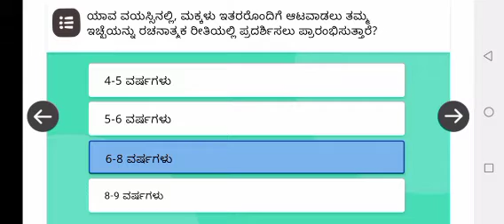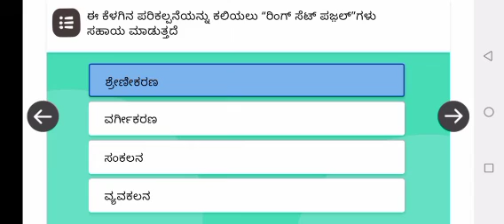ನಿಷ್ಠ 12 ಪ್ರಶ್ನೋತ್ತರಗಳು# Nishta 12# question answers #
ನಿಷ್ಠ 12ರ ಪ್ರಶ್ನೋತ್ತರಗಳುNishta question answers #